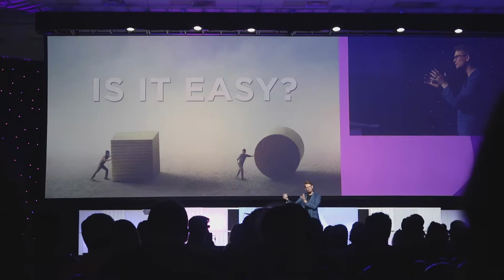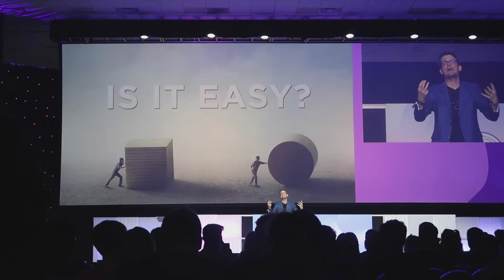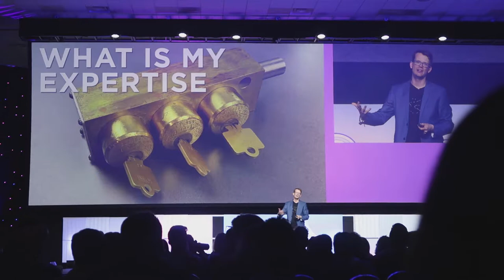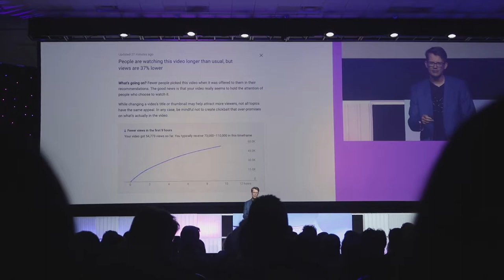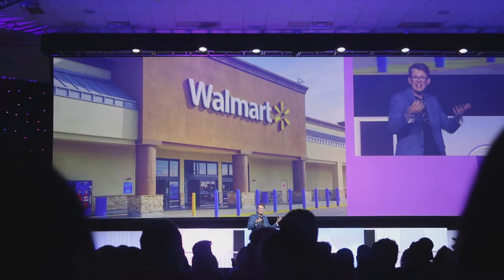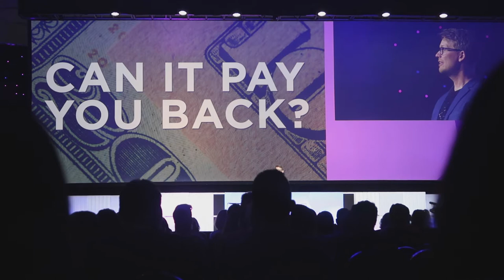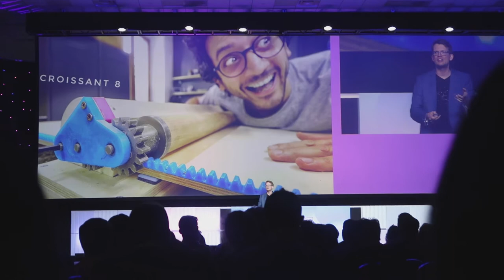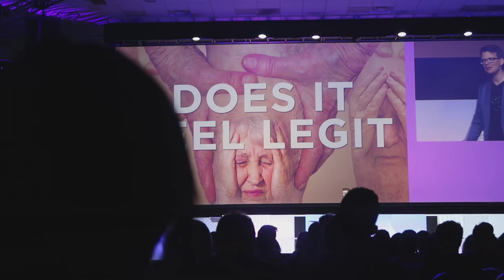Hank Green VidCon10 2019 Creator Keynote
In which Hank Green makes a speech at VidCon 10.